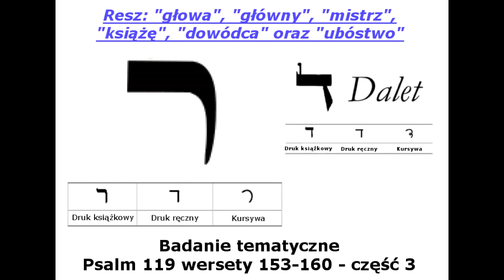[Psalm 119 x+17] Wersety 153-160 (Litera Resz - część 3) - Badanie tematyczne 25-12-2021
Zapis audio drugiej części niedzielnego zebrania Zboru w Bielawie.

Kontynuujemy rozważanie litery Resz, która jest omawiana w wersetach 153-160. W trakcie tej części rozważań omawialiśmy treść wersetów 154-157 zastanawiając się kim są owi wrogowie, kto jest obrońcą, dlaczego broni i w jaki sposób broni: "(154) Broń mojej sprawy i uwolnij mnie, ożyw mnie zgodnie z Twą obietnicą. (155) Dalekie jest zbawienie od bezbożnych, bo nie szukają Twoich ustaw. (156) wielka jest Twoja łaskawość, o Jahwe, ożyw mnie według Twoich wyroków. (157) Liczni są moi wrogowie i prześladowcy, jednak nie odstępuję od Twych rozkazów."

Psalm 119 ma bardzo ciekawą strukturę. W hebrajskim alfabecie są 22 litery - i ten psalm zawiera 22 części po 8 wersetów. Każda z tych 22 części jest poświęcona kolejnej literze z alfabetu hebrajskiego - każdy z wersetów danej sekcji rozpoczyna się od tej właśnie litery. Każda z tych sekcji opisuje poszczególne składowe zawarte w symbolicznym znaczeniu kolejnych liter alfabetu hebrajskiego, lub łączności tych znaczeń ze znaczeniami innych liter, lub łączności z tematem który jest opisywany w tej części alfabetu.

Warto też zauważyć, że prócz tego ów psalm (i hebrajski alfabet) ma 3 sekcje po 7 liter, z których pierwszych 7 liter omawia drogę grzesznika do usprawiedliwienia [konkretniej: drogę do usprawiedliwienia a następnie drogę usprawiedliwionego]. Kolejnych 7 liter omawia drogę poświęconego (spłodzonego z ducha - konkretniej: najpierw drogę do spłodzenia z ducha, a potem drogę spłodzonego z ducha). Kolejnych 7 liter omawia stan docelowy zbawionego - Królestwo Boże (a konkretniej: "drogę świętą" - dochodzenie do doskonałości w czasie restytucji, a potem - drogę doskonałych). A ostatnia sekcja/litera stanowi pieczęć nad całością (najwyraźniej - dokładniej się temu przyjrzymy, gdy dojdziemy tam w naszych badaniach).

Jako pomoc w rozważaniach wykorzystujemy literaturę ze strony - niestety jej autorzy nie znają Boskiego Planu Wieków, więc pewne treści i znaczenia im umykają, ale mimo to jest to bardzo istotna pomoc w rozważaniach znaczenia tego Psalmu.